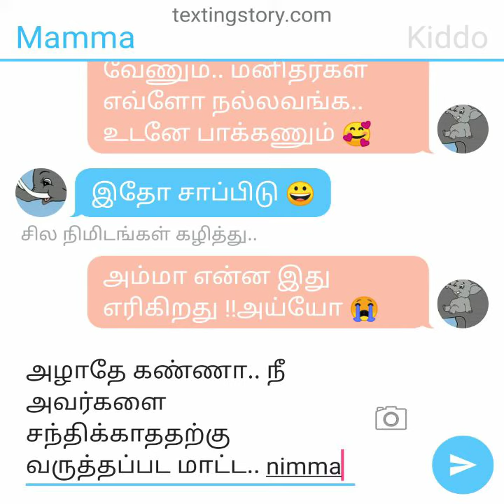அண்ணாச்சி பழமும், அண்ணச்சீசீகளும்...